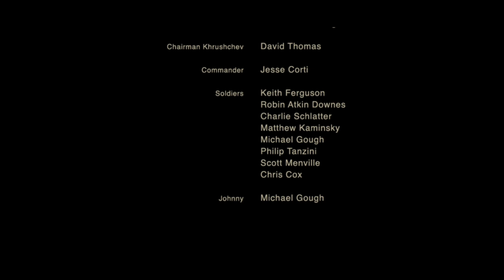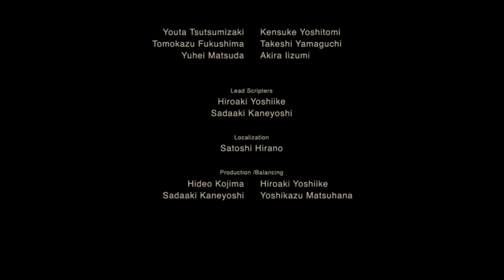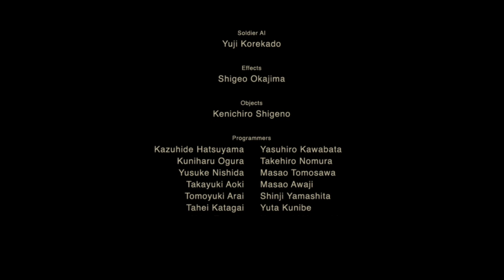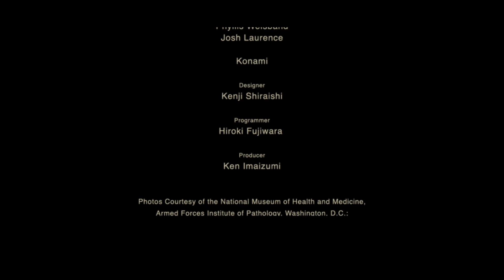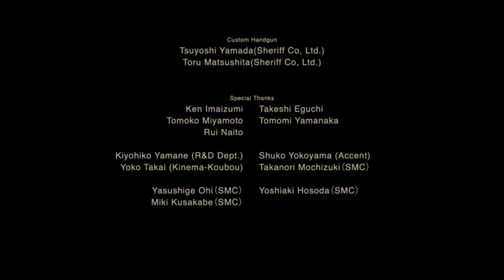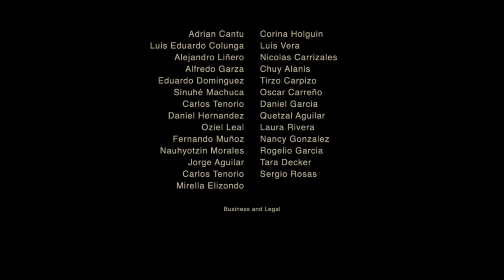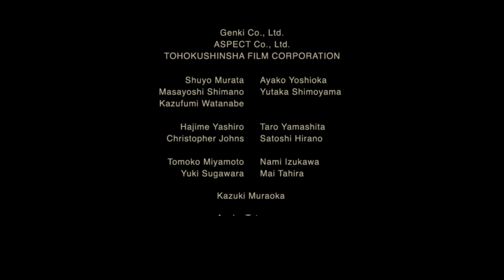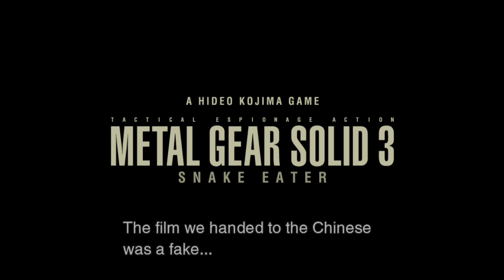MGS3 Normal Playthrough / 100% Obtainables / No Cutscenes - Part 17/17 (Master Collection)